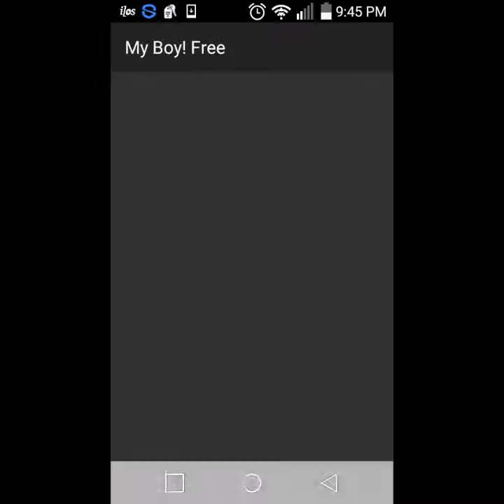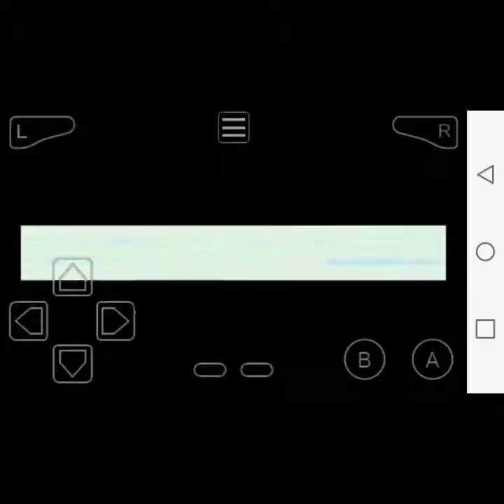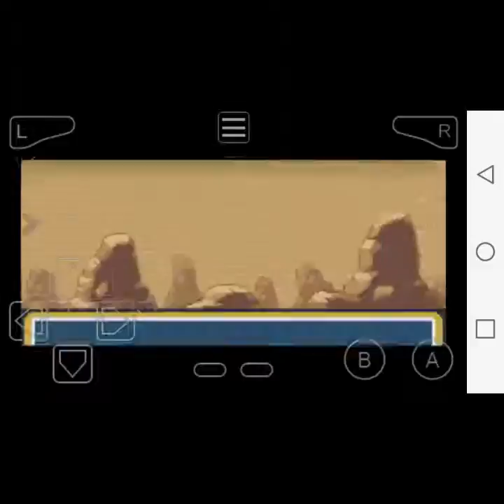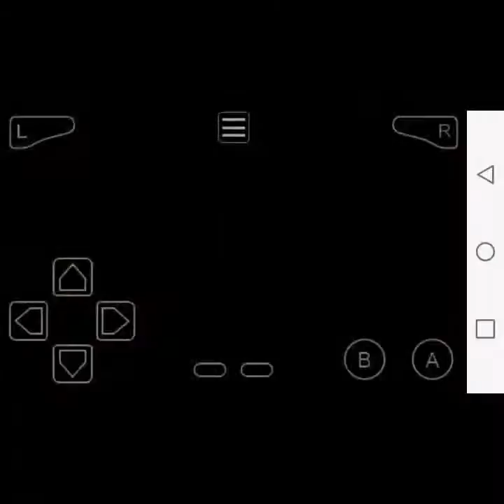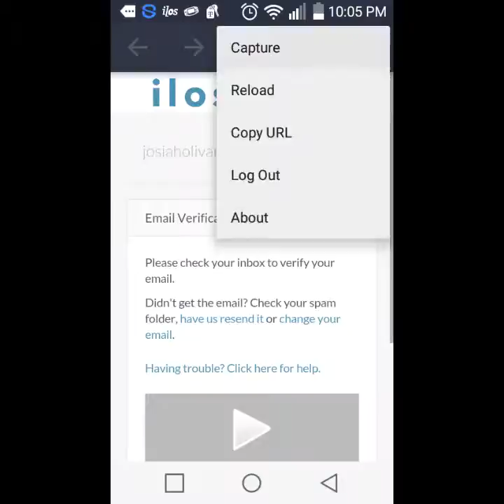Pokemon Fire Red Walkthrough Part:5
Pokemon Fire Red Walkthrough Part:5. Today we get our running shoes, go through Mt. Moon, evolve a Pokemon, get a fossil, and arrive at Cerulean City. Sometimes I may skip trainers, but don't worry because I always train my Pokemon off screen.